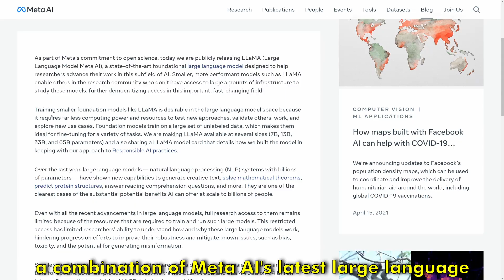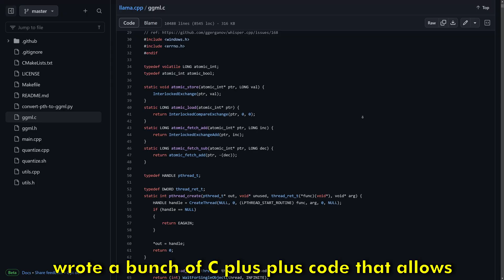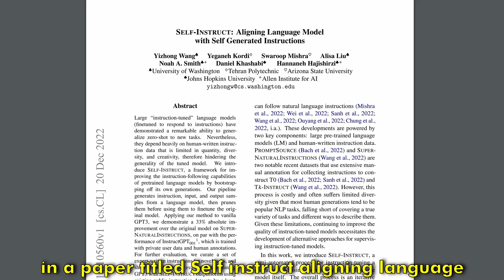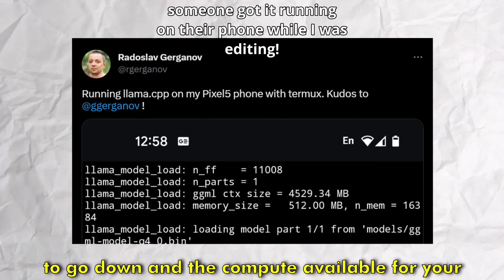Does Meta AI's LLaMa DESTROY ChatGPT? | AI Wars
Ok, so the title is a little bit of an exaggeration since LLaMa isn't a web service or an API, so it isn't really competing with ChatGPT, but it gives you GPT-3 level performance, and you can run it locally! How did this come to be in such a short period of time, and what does it mean for the future of AI tech this year? I discuss that and more in this week's edition of AI wars. All it took was some clever C++ code and good old human intervention, and a ChatGPT alternative was created that requires very little computing power; it can even be run on a Raspberry Pi!

Stanford’s Alpaca Testing was done pretty poorly, so Alpaca might not be super good but the 65b version seems nice.